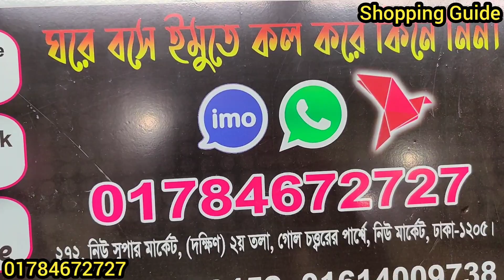কাড়াকাড়ি অফারে নতুন পমপম স্মোকি ওয়ানপিস/টপস/কুর্তি || OnePiece/Tops/Kurti Collection || কমদামে টপস